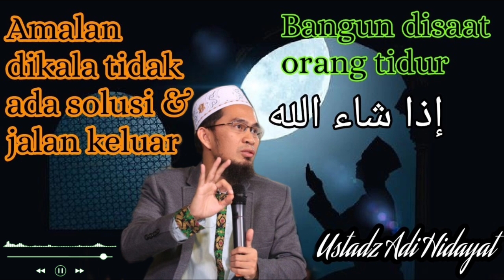Amalan dikala tidak ada solusi & jalan keluar || ustadz Adi Hidayat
semoga dengan amalan yang disampaikan oleh ustadz Adi Hidayat bisa memberikan jalan petunjuk untuk kita semua dan semoga hajat kita dapat segera di kabulkan insyaallah aamiin aamiin yaa mujibasailin